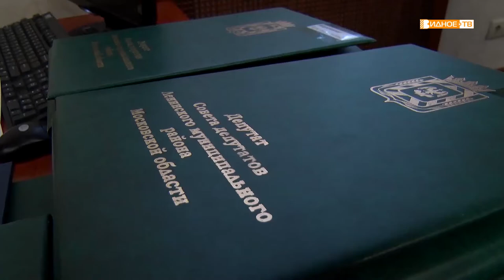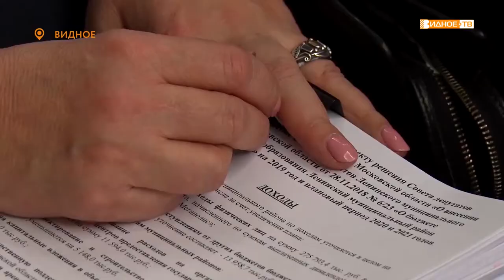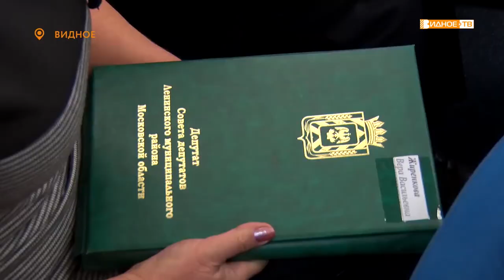«Депутатский час» - утверждение бюджета муниципалитета на 2020-2022 годы